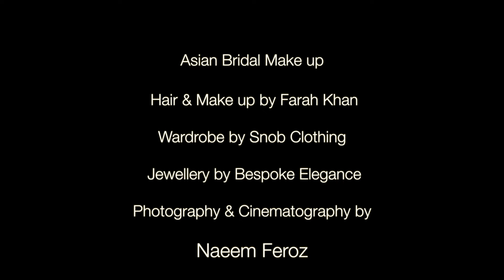Asian Bridal Makeup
Pakistani style bridal look

I specialise in all occasion makeup and hair

Booking enquries

Farah khan

Facebook: Farah khan makeup artist

Videography and photography by
Naeem feroz